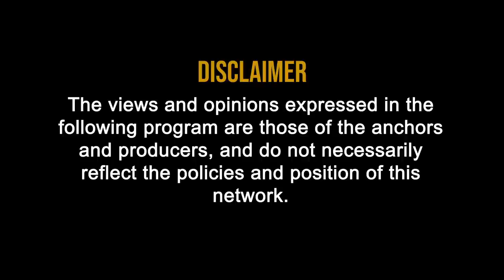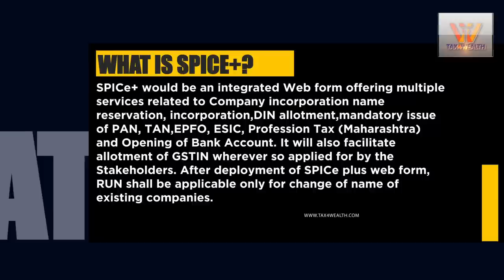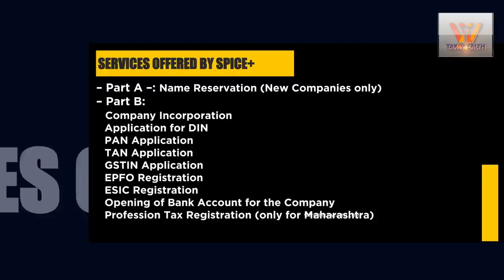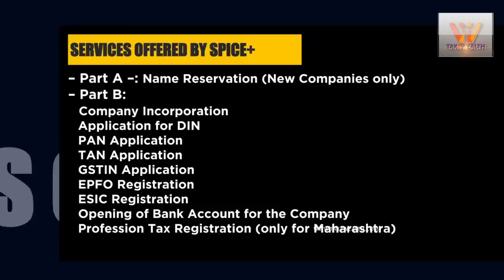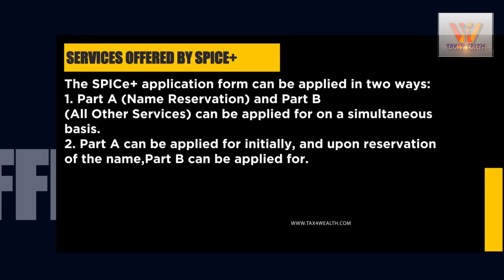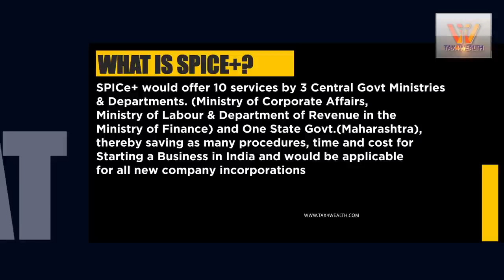Spice+ : आओ समझें Spice+ with Ranjan Pathak and Rahul Sharma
COMPANY INCORPORATION NEW FORM SPICe+

1. What is SPICe+?
SPICe+ would be an integrated Web form offering multiple services related
to Company incorporation name reservation, incorporation, DIN allotment,
mandatory issue of PAN, TAN, EPFO, ESIC, Profession Tax (Maharashtra)
and Opening of Bank Account.

It will also facilitate allotment of GSTIN
wherever so applied for by the Stakeholders. After deployment of
SPICe plus web form, RUN shall be applicable only for change of name of
existing companies.

SPICe+ would offer 10 services by 3 Central Govt Ministries &
Departments. (Ministry of Corporate Affairs, Ministry of Labour &
Department of Revenue in the Ministry of Finance) and One State
Govt.(Maharashtra), thereby saving as many procedures, time and cost for
Starting a Business in India and would be applicable for all new company
incorporations.

2. Services Offered By SPICe+

The new integrated web form offers the following services:
– Part A –: Name Reservation (New Companies only)
– Part B:
 Company Incorporation
 Application for DIN
 PAN Application
 TAN Application
 GSTIN Application
 EPFO Registration
 ESIC Registration
 Opening of Bank Account for the Company
 Profession Tax Registration (only for Maharashtra)

The SPICe+ application form can be applied in two ways:
1. Part A (Name Reservation) and Part B (All Other Services) can be
applied for on a simultaneous basis.

2. Part A can be applied for initially, and upon reservation of the name,
Part B can be applied for.